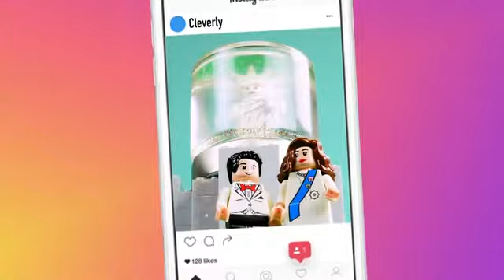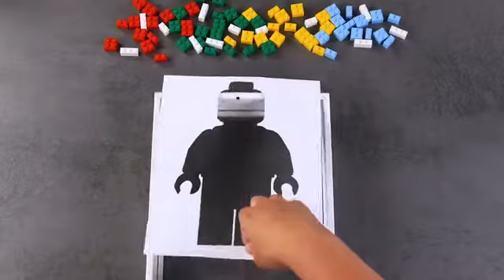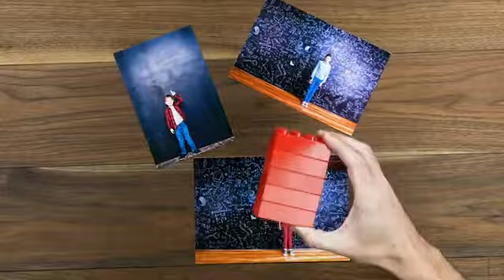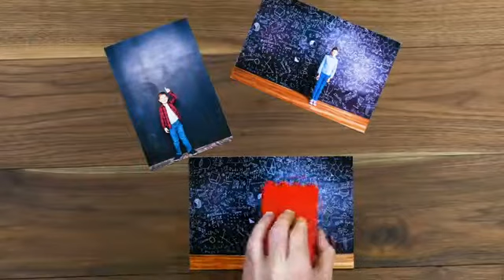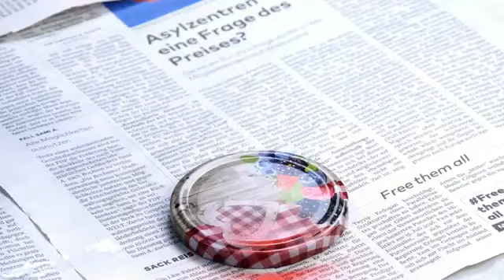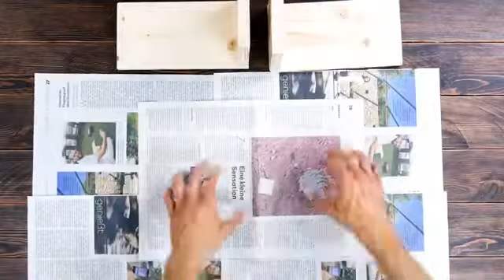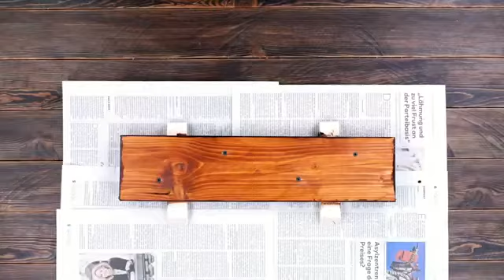Life hacks and craft